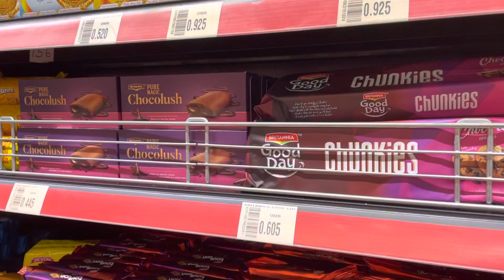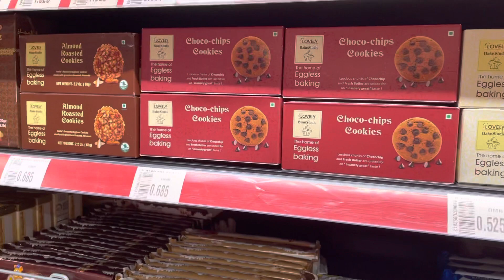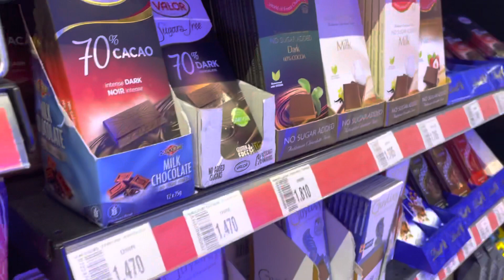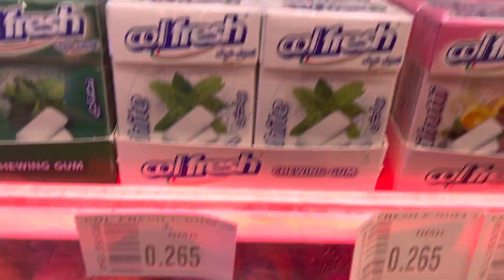Chocolates in Oman / Ferrero Rocher shopping / Shopping Vlog Muscat 🇴🇲 Oman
Chocolates in Oman / Ferrero Rocher shopping / Shopping Vlog Muscat 🇴🇲 Oman/ Spar Oman